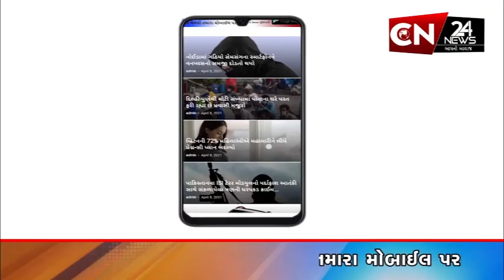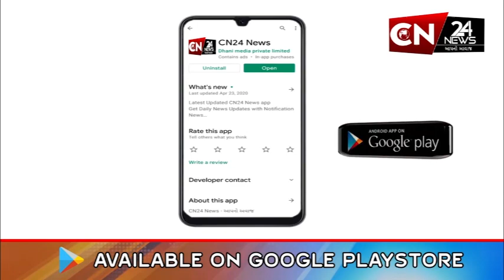ડભોઇ : ચાંદોદમાં વાતાવરણમાં ધુમ્મસની ચાદર પથરાઈ